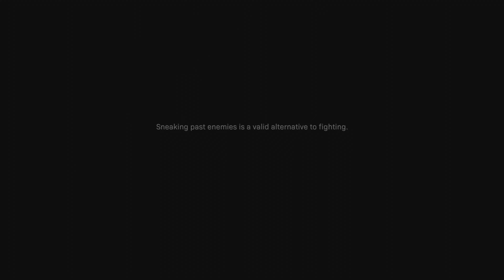Call of Duty: Modern Warfare [2019] Campaign Going Dark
Bravo Six…Going Dark *Night Vision toggles*